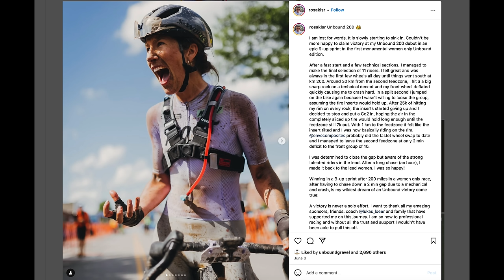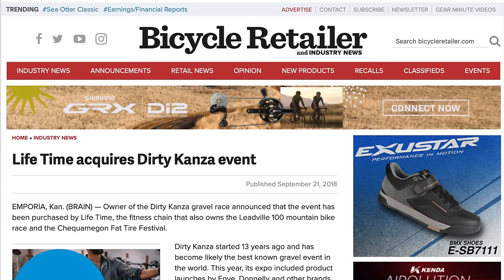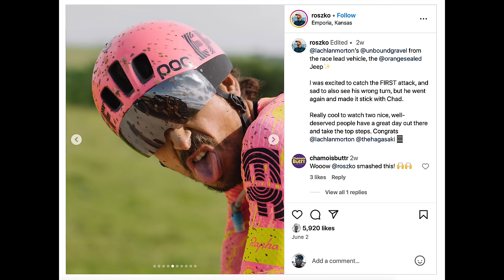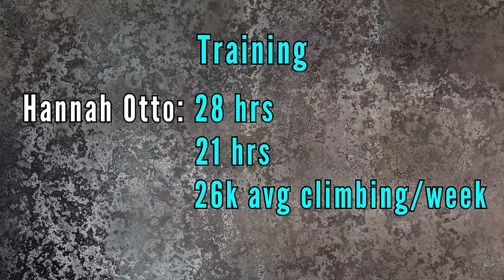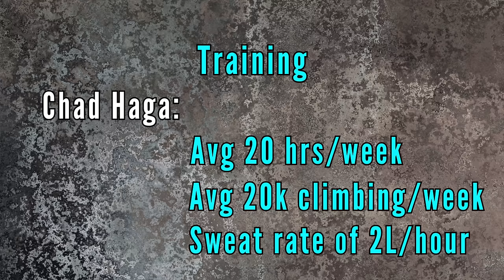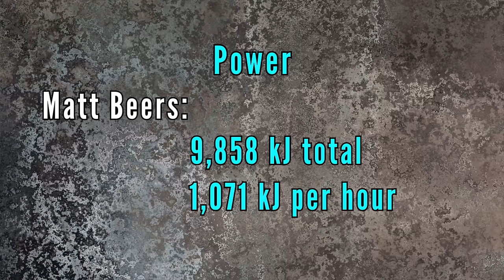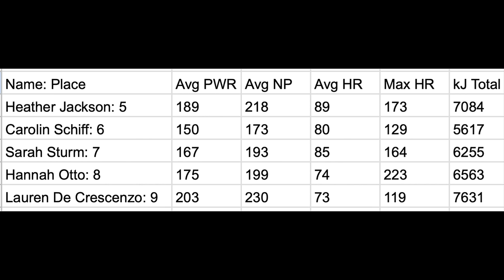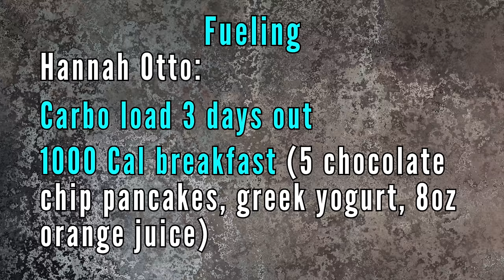How to win Unbound Gravel. Lachlan Morton's fueling, training, power, tech, etc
Curious about what it REALLY takes to compete at the pinnacle of gravel racing?  Here's a look at what the top male and female pros are doing to ride fast and push the limits at Unbound and the Lifetime Grand Prix.  I dig into power numbers, training stats, nutrition, hydration, equipment choices and all that jazz... Enjoy :)

Photo/Video Credits: Dan Hughes, Alex Roszko, Dylan Johnson, Emporia Gazzette, Unbound Gravel, Lifetime, EF Education, Bike Radar, Sean Greene, Sami Sauri, Veloworthy, Avery Stumm, Joe Harper, Christopher Stricken, Taylor Chase, Charles Ouimet, Will Matthews, Dominique Powers, Mats Palinckx, Chiara Redaschi, Jordan Clark Haggard, Dave Simmons, Paul Jacobsen, Flo Bikes

Resources: Athletes directly, Velo, Cyclocross Mag, Groadio Podcast, SeeSmith TV, Rapha, Strava, Instagram

0:00 - Intro
0:32 - Overview
3:37 - Unbound History
6:49 - Basic Info
9:59 - Training
15:37 - Power
21:01 - Fueling
27:56 - Pit Stops
28:34 - Bike Stuff
34:11 - Weather
36:01 - Women's Seperate Start
36:35 - Seb Breuer
37:29 - Outro

GIVE BACK and PAY IT FORWARD! or become a supporting member to access to PRIVATE VIDEOS and perks

SCC Tech Chain Lube:
Fenix BC26R Light

Wanna make a one-time Trail Magic contribution?